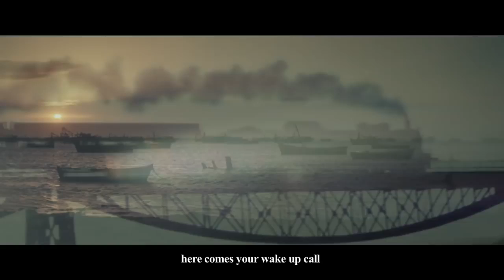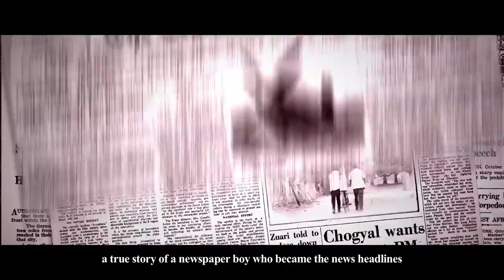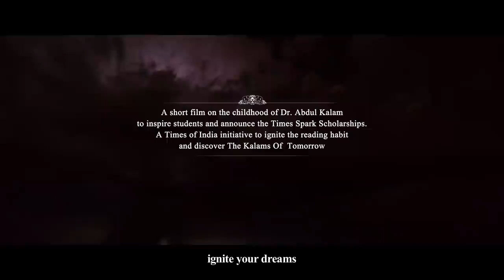A Tribute To President Abdul Kalam - A Salaam To Kalam : The Short Film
Short Summary:  It’s a stormy day on a bridge over the indian ocean, to the island of rameswaram, a night train delivers the morning newspaper to a newspaper boy who rides out into the storm to deliver the news and is the first to read the newspaper everyday as he reads all along his morning route, under the big banyan tree and sitting on the boat while his father rowed people from the island to the mainland. One day he sees the picture of a spitfire aircraft in a newspaper article about the Supermarine Spitfire, a fighter jet used by the British in World War II. He cuts it out, makes a paper rocket out of it and makes it fly and puts it up on his wall. This newspaper image became his life’s purpose. His dream was to fly a fighter plane as a young air force pilot but he fails the Indian Air Force Pilot entrance exam after India's independance. The young man did not give up and went back to his reading habit, that helped him overcome his fear of failure. He switched lanes to become a rocket scientist on auto pilot, flying missiles and testing nuclear weapons, and rising to the highest office in the country. And when he was President of India, from 2002 to 2007, he was the Chief of all the armed forces in the country. It was finally time for his childhood dream to come true. He was flying a fighter plane, at the ripe old age of 72 years as the President of the world's largest democracy. One of the oldest men in the world to ever The story of a newspaper boy who woke up the country. A true story to ignite the power of dreams in a billion young Indians. ASalaamtoKalam As narrated by Dr. Nazima Maraikayar Blessed by the House of Kalam, Rameswaram. A SENTHIL KUMAR FILM A Small Fry Production Writer & Director © Senthil Kumar Cinematographer - Matt Shaw Editor - Priyank Premkumar Executive Producer - Ryan Suares Lyrics - Madan Karky Vocals - Anthony Daasan Music - Madly Blues ( Harish & Prashant )